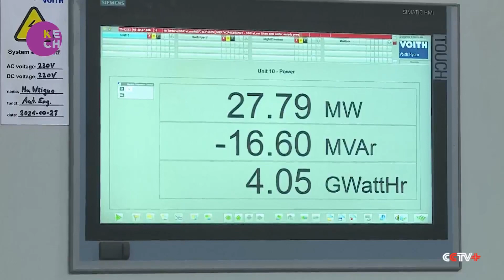Ethiopia starts generating power from Grand Renaissance Dam